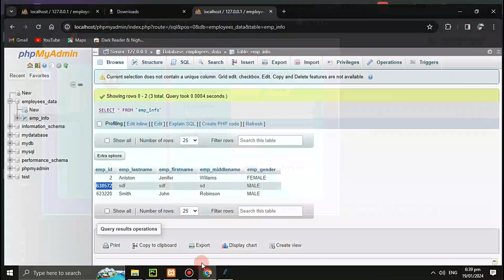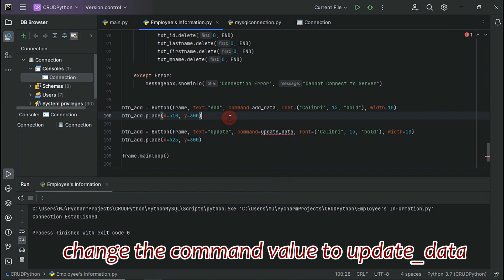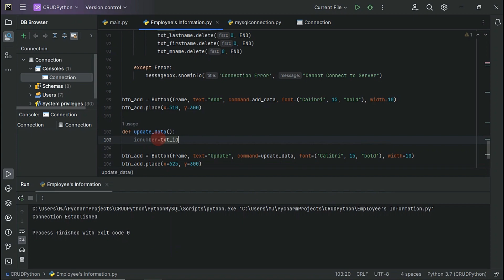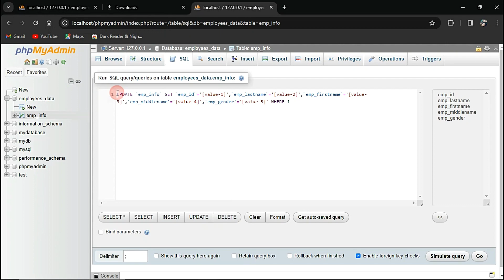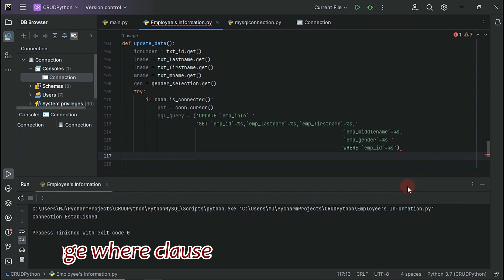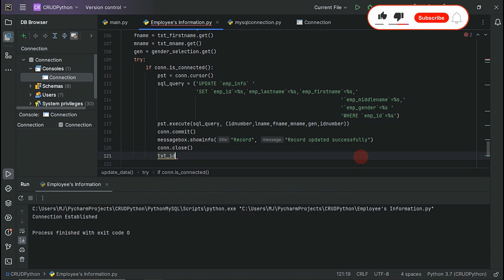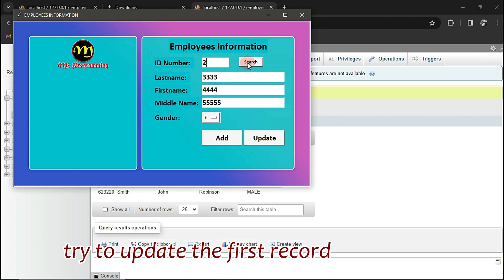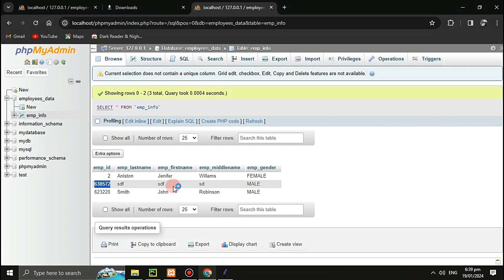Python CRUD w/ MySQL Database - Update Record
Python with MySQL Database
Insert record to database
MySQL
CRUD